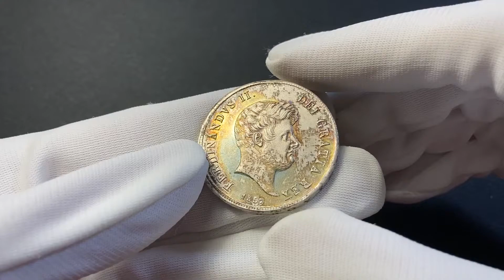Asta Numismatica - Lotto 574 - Acquisto e Vendita di Monete Antiche e Moderne